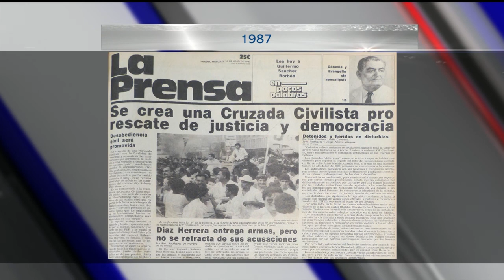Efemérides del 27 de julio 2018 por Fernando Correa